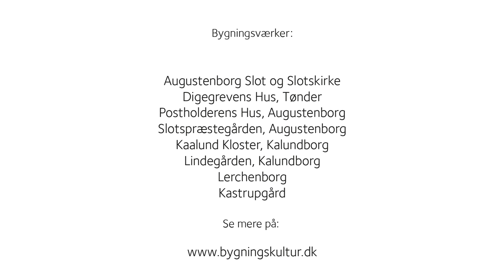Rokokoen i Danmark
En del af en serie om Danmarkshistoriens arkitektoniske stilperioder lavet af Bygningskultur Danmark. Filmen viser et udvalg af rokokotidens bygninger i hele Danmark. Se mere på